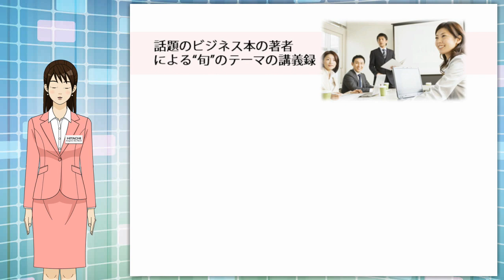ビジネスに役立つ記事が満載！Hitachi IoT Platform Magazine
Hitachi IoT Platform  Magazineは、事業企画やマーケティング活動に役立つ最新のビジネスノウハウ、ITプラットフォームによる課題解決や真の価値を伝えるさまざまなコンテンツをご紹介しています。